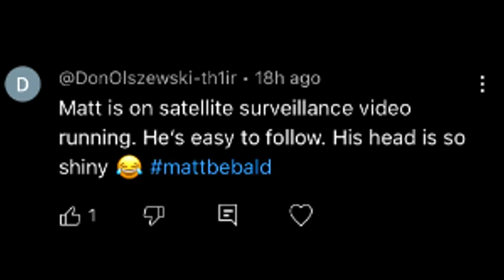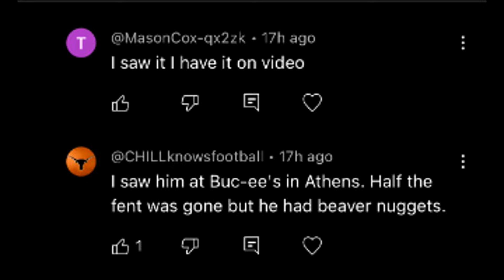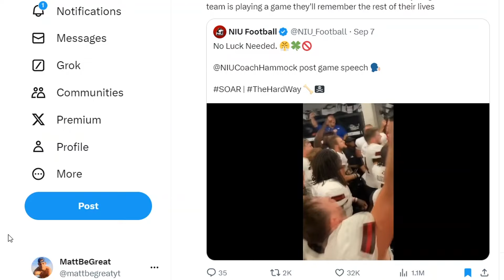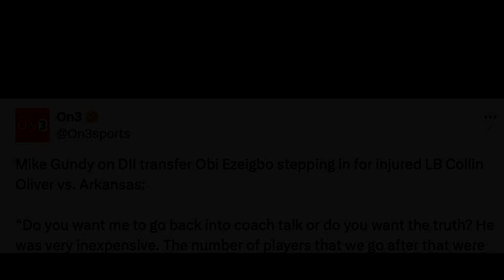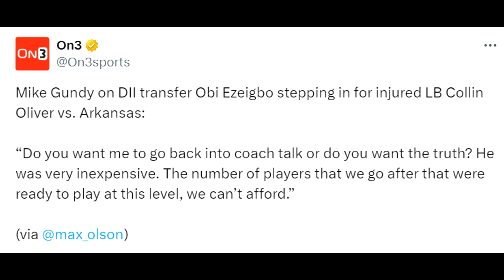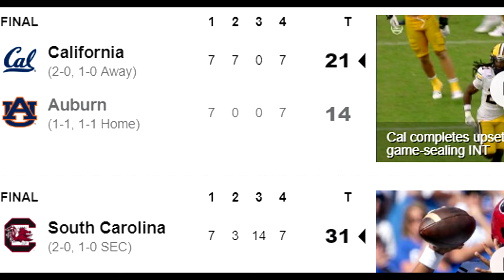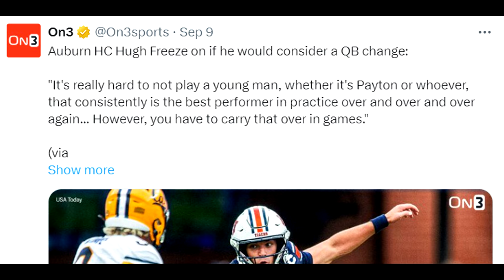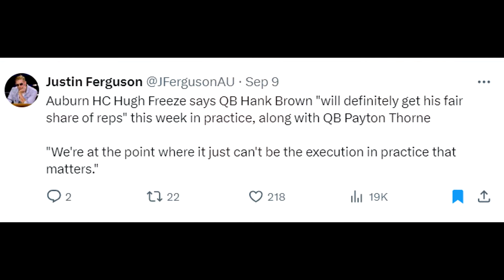Auburn Football Has a MAJOR Problem